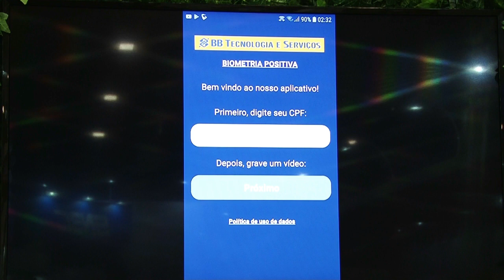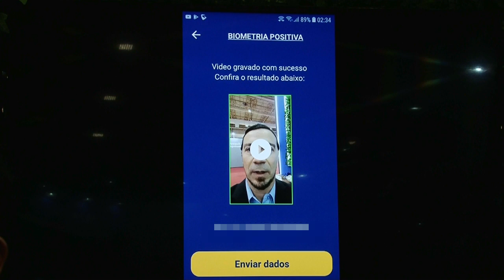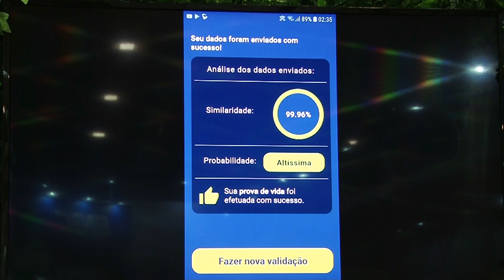BBTS adota biometria positiva em app de prova de vida para aposentados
Solução vai além da biometria facial porque prevê uma interação da imagem com a fala no reconhecimento biométrico, explica o analista especialista da BBTS, Antonio Mendes.